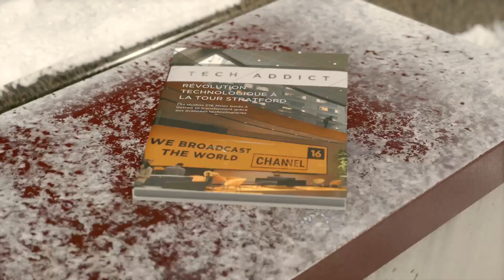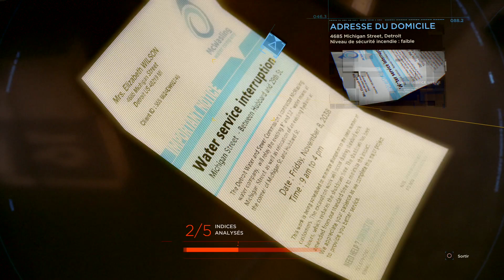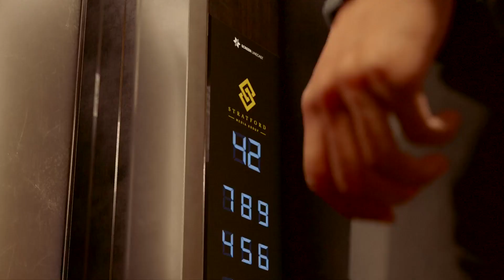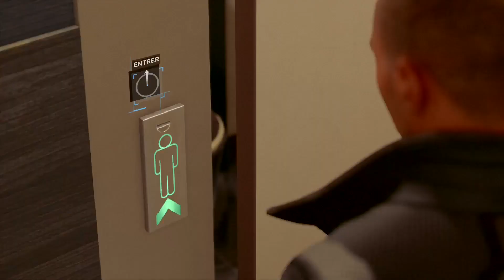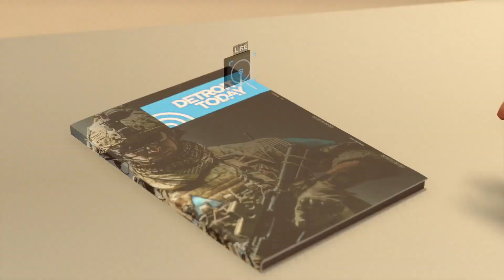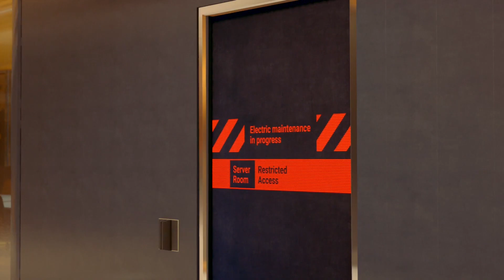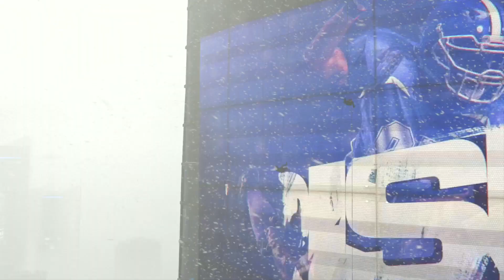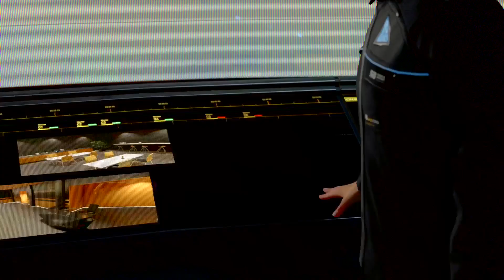DETROIT : Become Human | La Tour Stratford | Episode 20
Développé par Quantic Dream et édité par Sony Interactive Entertainment, DETROIT : Become human sort le 25 mai 2018 sur PlayStation 4.

Du genre aventure narrative, le jeu propose une multitude de choix et actions qui conduiront à des changements radicaux dans le scénario et donc à des fins alternatives en fonction de ce que vous choisissez ou non de faire.

Voici la façon dont ça s'est passé pour moi, j'espère que vous apprécierez.